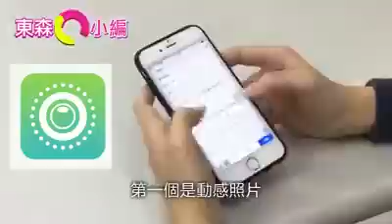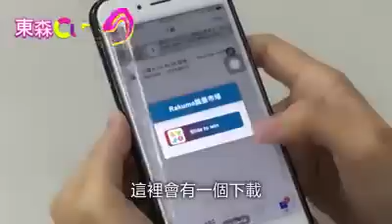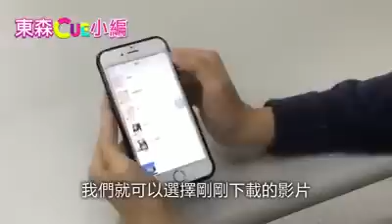最夯動態鎖屏 跟著小編動手做